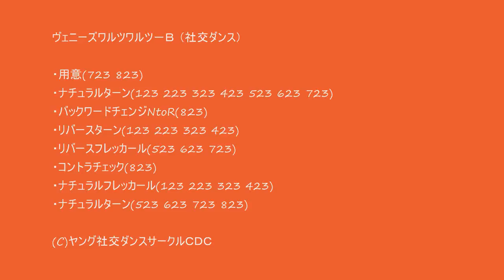社交ダンス ヴェニーズワルツＢ 初心者レッスン動画 足型基本ステップ動画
東京都中野区の若者向けヤング社交ダンスサークルＣＤＣ

【ヴェニーズワルツＢ】
・用意(723 823)
・ナチュラルターン(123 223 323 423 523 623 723)
・バックワードチェンジNtoR(823)
・リバースターン(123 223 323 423)
・リバースフレッカール(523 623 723)
・コントラチェック(823)
・ナチュラルフレッカール(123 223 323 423)
・ナチュラルターン(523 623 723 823)